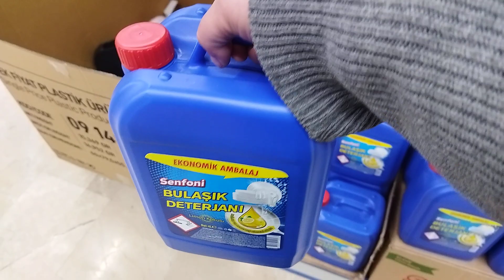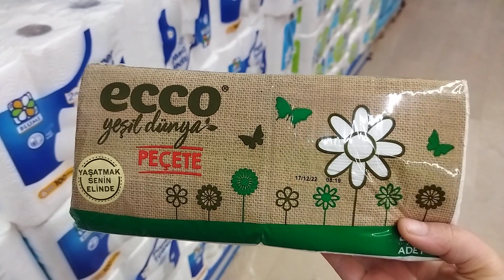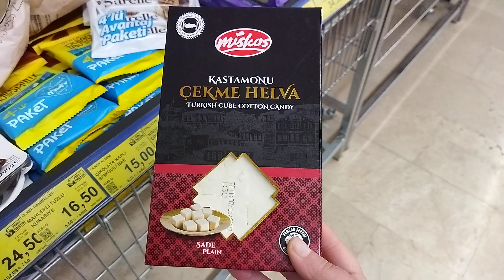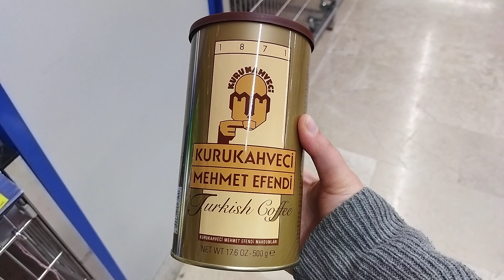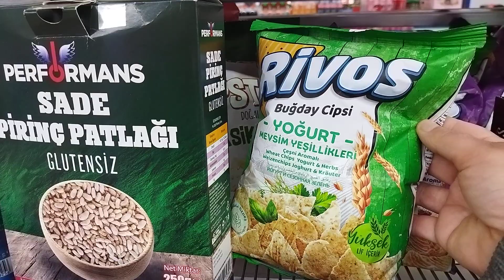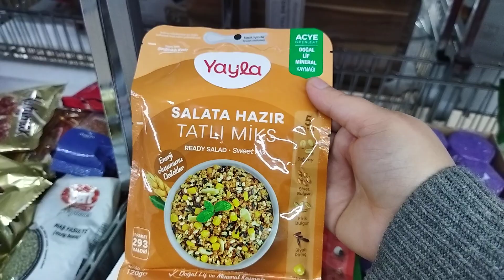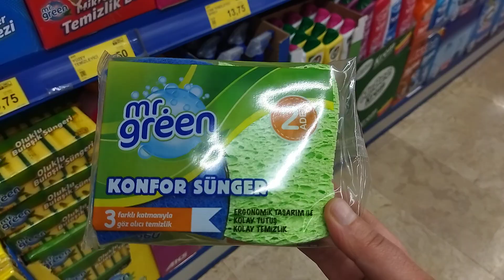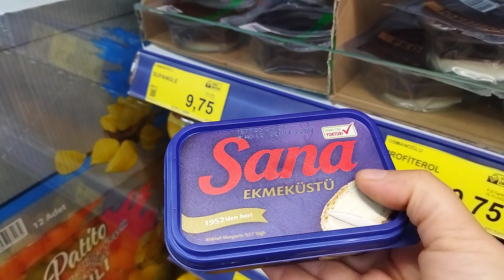ERKEN ÇEKİM | BİM 17 OCAK 2023 | BİM BU SALI KAÇMAZ DOLU DOLU AKTÜEL ÜRÜNLER